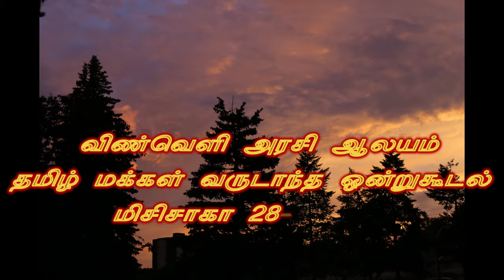விண்வெளி அரசி ஆலயம் தமிழ் மக்கள் வருடாந்த ஒன்றுகூடல் மிசிசாகா 28-07-2018-2